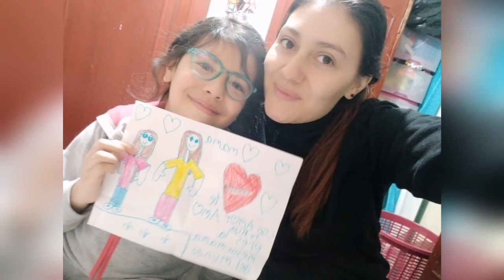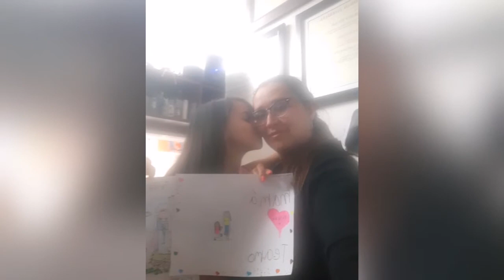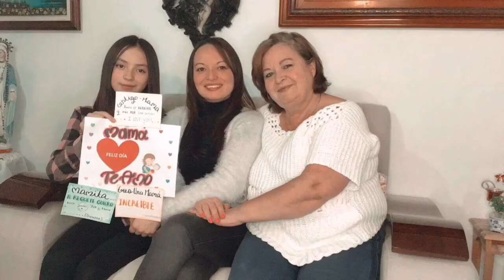Feliz Día de la Madre - Ciclo I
El 10 de Mayo del 2020. Ciclo I junto a sus  directores de curso realizan homenaje a las Madres. Con mucho Amor y Cariño les desea un Feliz Día de la Madre.

Sigue en nuestras Redes